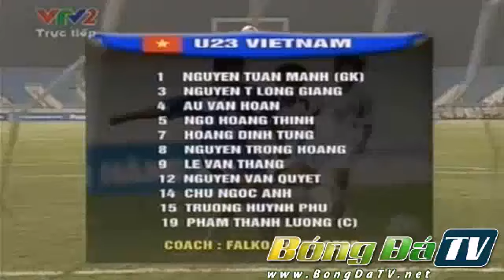U23 Việt Nam 1-1 U23 Uzbekistan, VFF-Eximbank Cup 2011